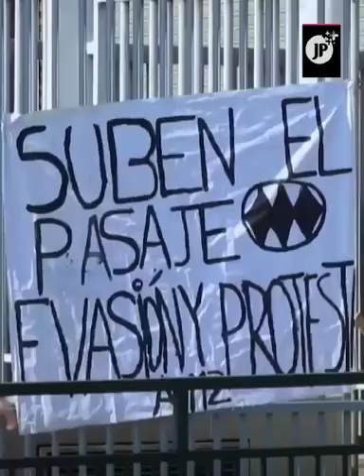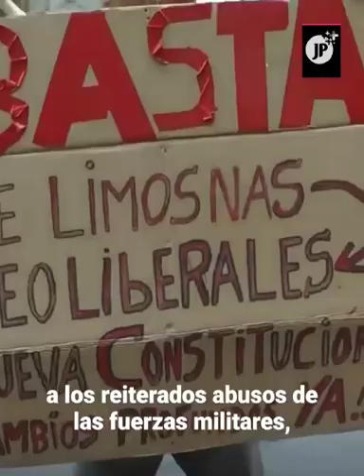Elecciones en Latinoamérica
Las elecciones en Latinoamérica son una medición del cambio que pide la región para mejorar su calidad de vida.